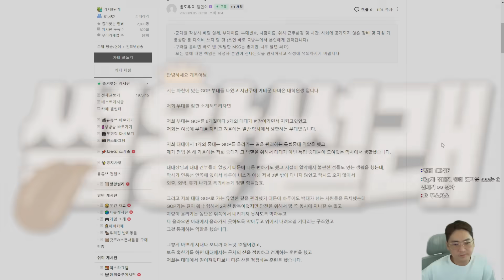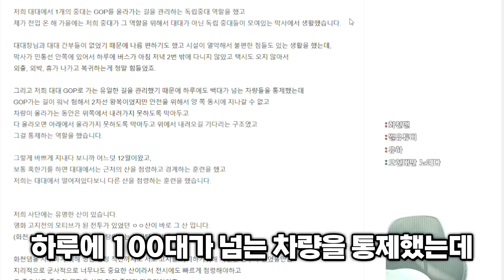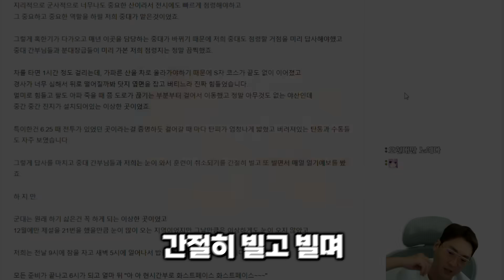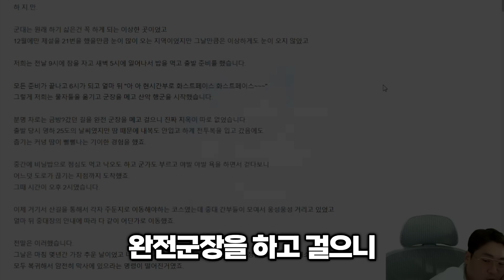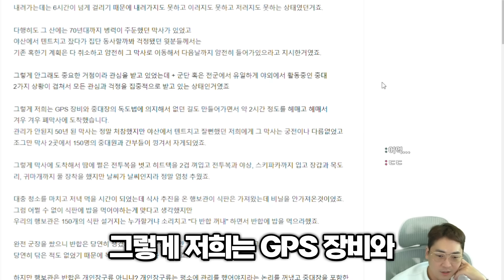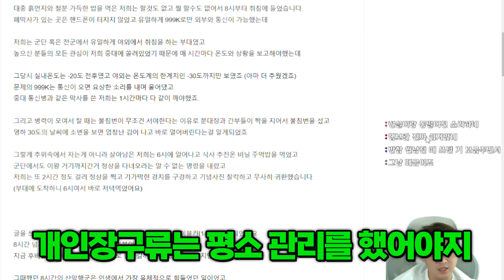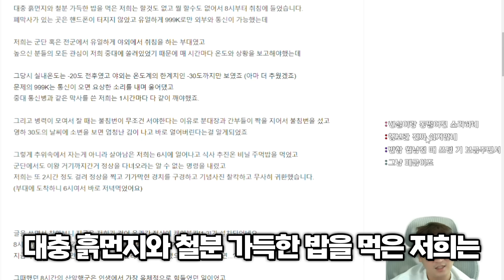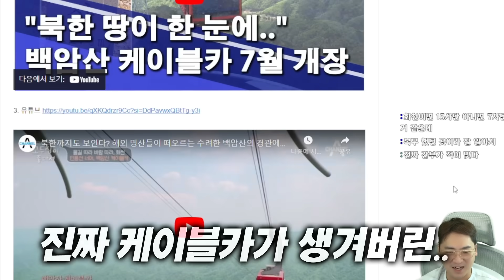영하 30도!! 야외 훈련 취소! 하지만 훈련 강행한 맛이 간 군대